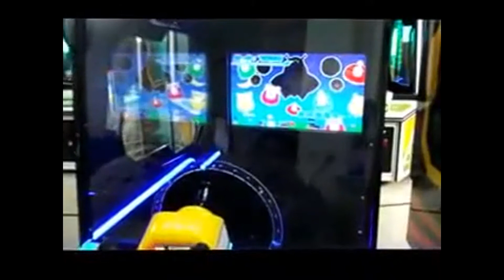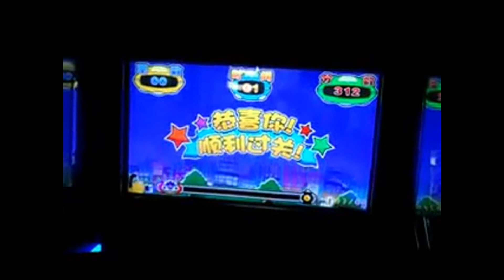Mini Alien Battle от гк гейм сити